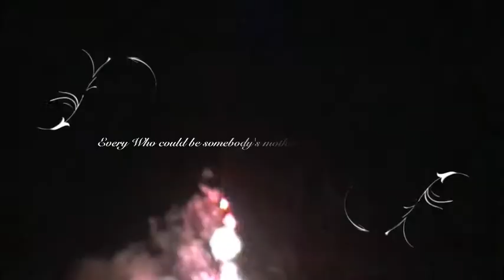Wandering by Chris Westfall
Christopher Westfall performs the traditional folk song Wandering at Haddonfield's First Night event.  He learned it mostly from James Taylor's version.